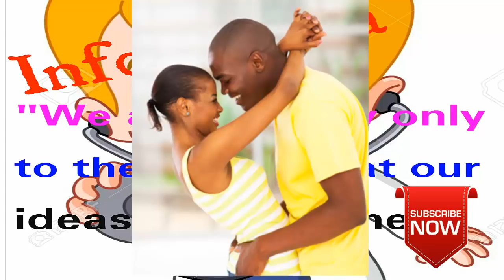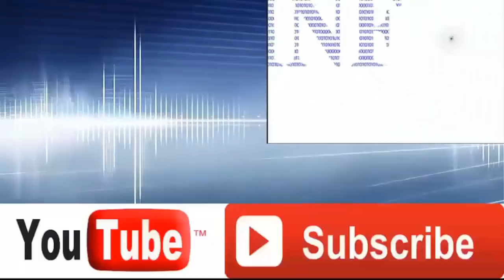infoGebeta: ስንፈተ ወሲብን ለማከም 6 የምግብ አይነቶች